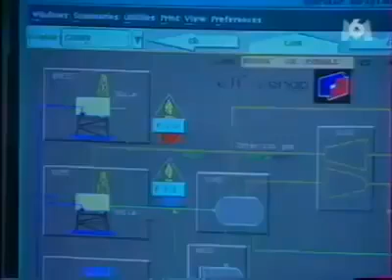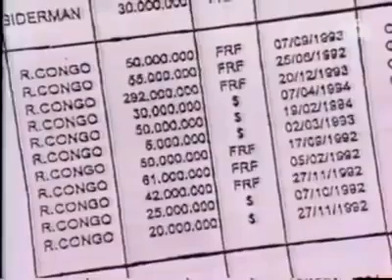Elf Congo , l histoire qui décoit